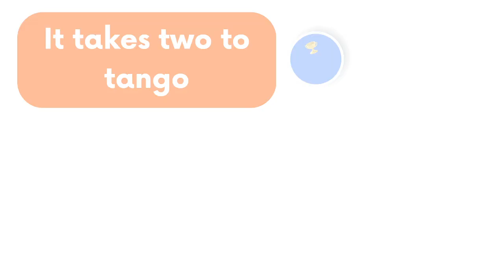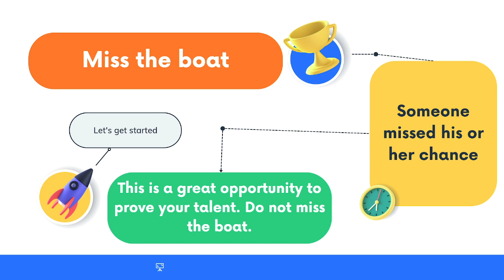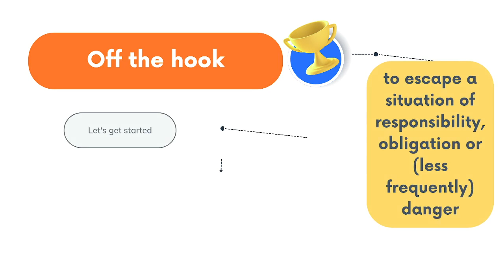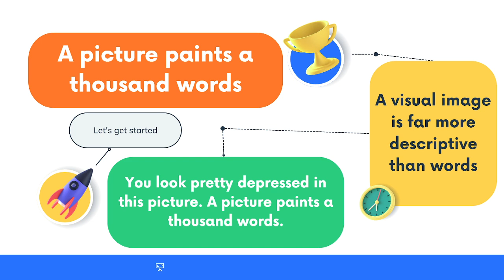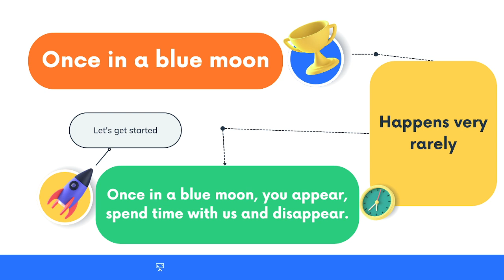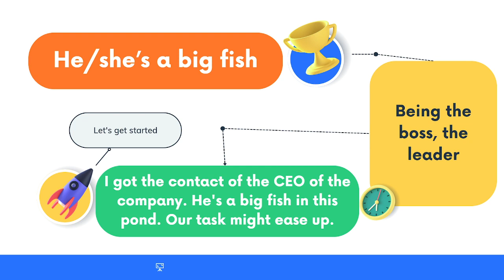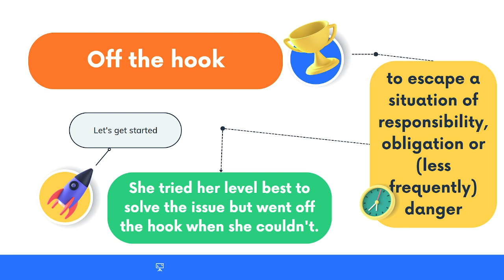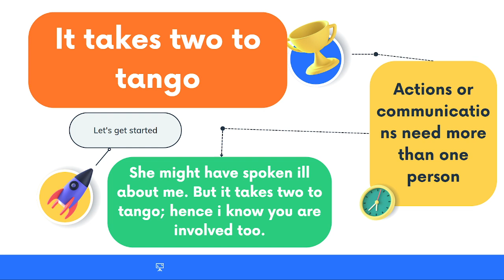SPEED VOCAB 3